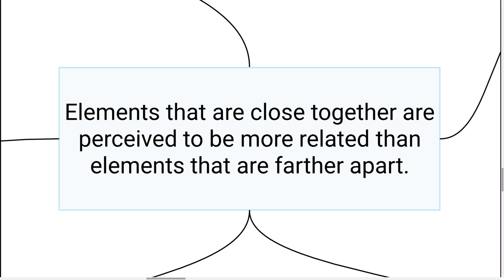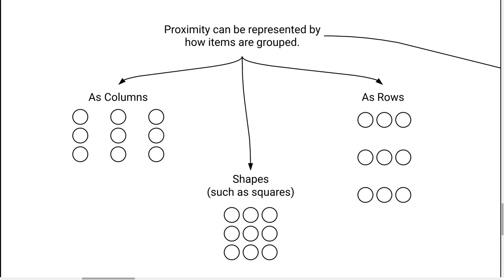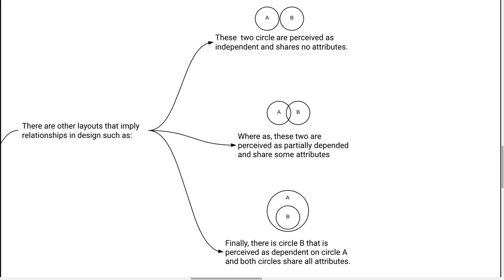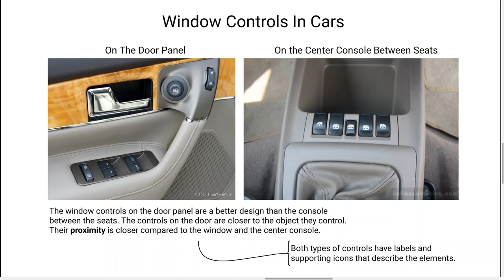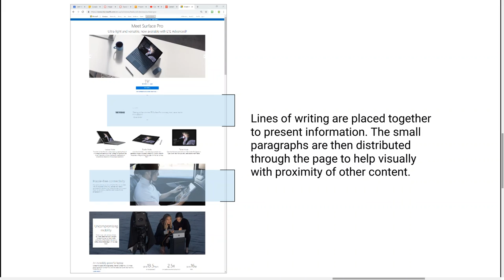Proximity - by Rachel Rasmussen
Universal Principals of Design - Proximity
Medium Article - Gestalt Theory for UX Design: Principle of Proximity. - by tobik Studio

Lucid Charts advertisements reference